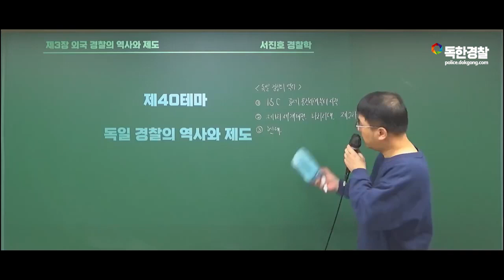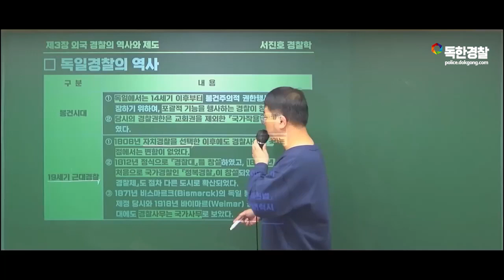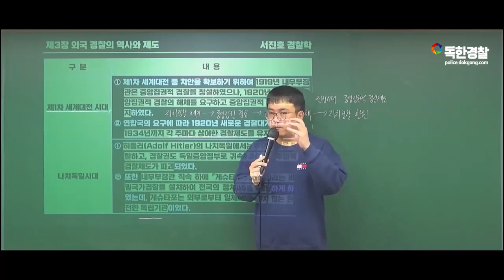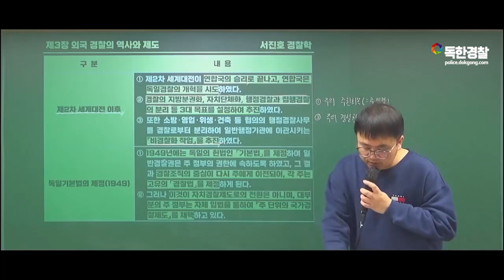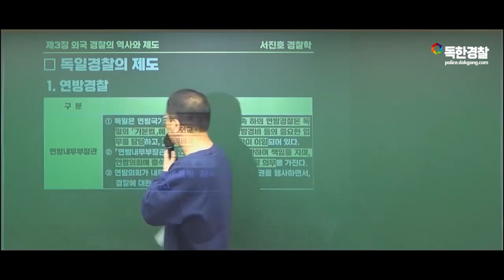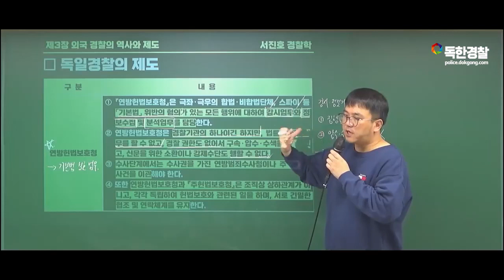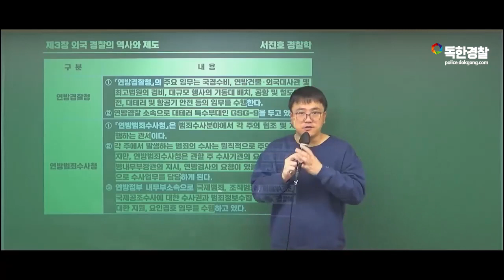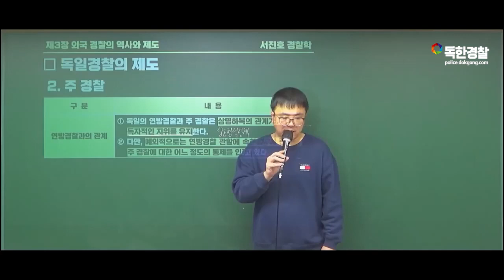[서진호 경찰학] 독일 경찰의 역사와 제도 | 독한경찰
서진호 경찰학의 외국경찰사 강의는 "독한경찰" 사이트에서 이용할 수 있습니다.

경찰학 합격에 필요한 자료와 강의는 카페에서 무료 배포하고 있습니다~! :)